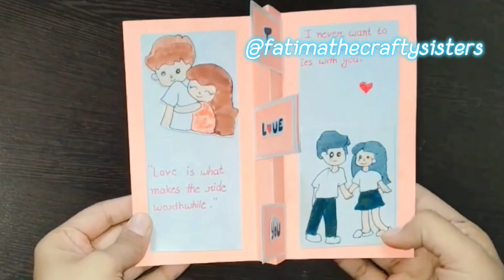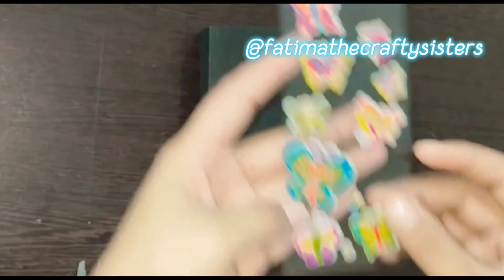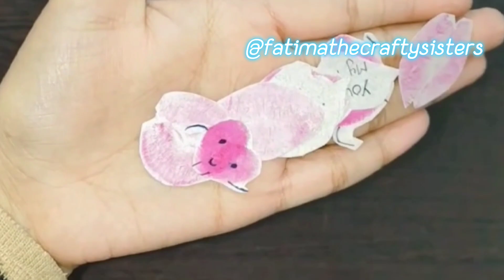Valentine's Day Gift Ideas || Chocolate Bouquet for Love|| Cardmaking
Valentine's Day Gift Ideas || Valentine's 2special Craft Ideas

Dussehra Craft for Kids | Dussehra Craft Ideas 💡| Best out of waste |

ice cream stick se Ravan kaise banaen